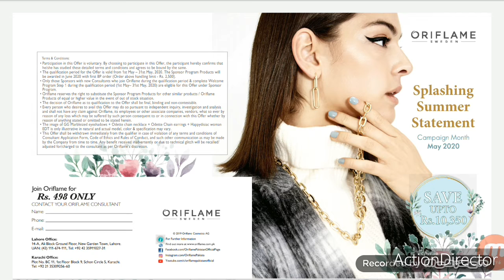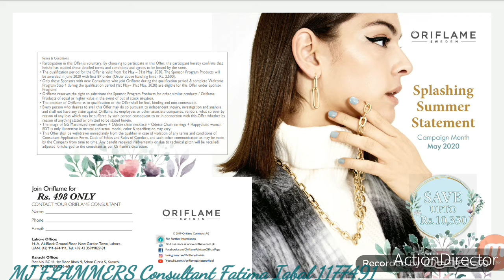Recruitment Campaign for the month of May 2020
Recruitment Champagne